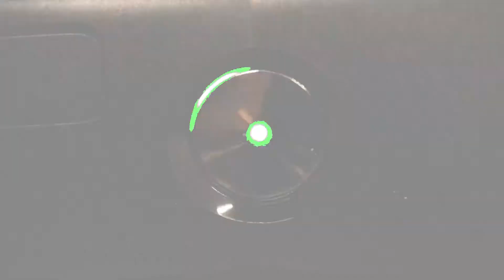Call of Duty: Cowboy Zombies In Real Life Part 1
FINALLY AFTER A YEAR! A video based on the popular franchise "Call of Duty." This video took a very long time to edit and render so I hope you guys like it! Special Thanks to everyone who came to help film this! Comment and Like this video if you enjoyed watching it! Part 2 might come out in two weeks to a month!